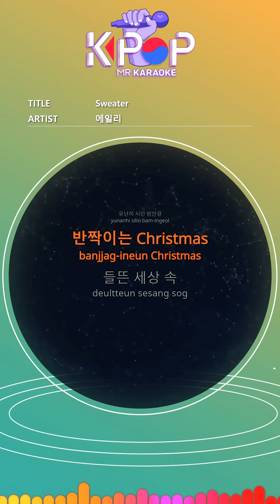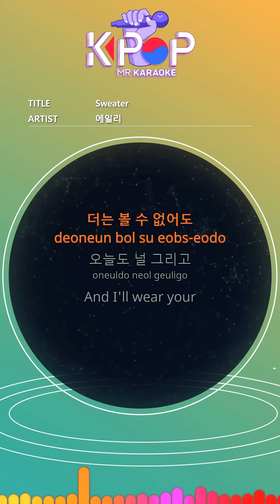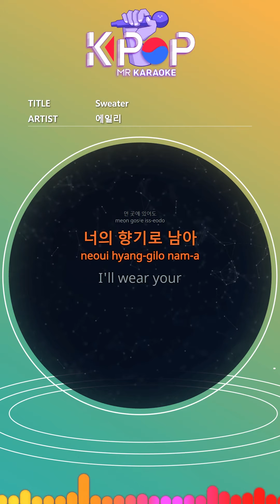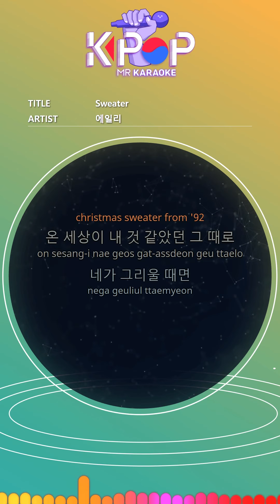[KPOP MR 노래방] Sweater - 에일리 (Man Ver.)ㆍSweater - Ailee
[Eng-Sub]
Snowflake outside the window
It's an unusual night
Glittering Christmas
In a hilarious world
Nothing
I without you
Your warmth was sweet
I think of that every day
Alone
Christmas night
It's cold
You're not by my side
You every day and
And I'll wear your
christmas sweater
On me tonight
To feel your warm arms
Even if you are far away
You stay in the scent
I'll wear your
christmas sweater always
I remember you last winter night
You are so clear
The more you draw
Shining memories
Even though I can't see you anymore
You and me today
christmas sweater
On me tonight
Hug me like your warm arms
I remain with your scent
I'll wear your
christmas sweater always
Stitch by stitch oh
Inch by inch oh
You are deeply hungry
I think we're together
Everything is
It's all you
Until the day you come again Now
I'll wear your
christmas sweater
On me tonight
Your trace remains
Even if I try to forget
I can't erase it
I'll wear your
christmas sweater from '92
When the whole world seemed to be mine
When you miss
I'll wear your
christmas sweater
I'll wear your
christmas sweater always

ⓒMusicen. MR